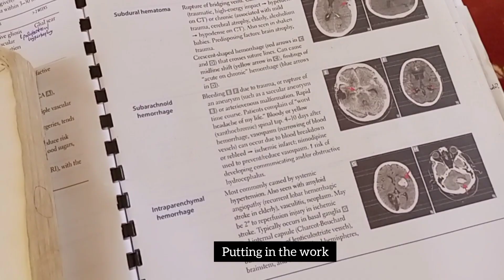WEEK IN LIFE OF A KENYAN MED STUDENT || BSc. CLINICAL MEDICINE || FINAL YEAR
Weekly vlog: Pediatrics week, Assignments, CATs, food, life, routines, Studying, business and insights.

TUTORED KE:
Do you have any challenges with your Academic life?

Is school stressful?

Do you have any trouble studying?

Don't know how to make studying effortless and enjoyable?

Take charge of your Academic life!

Tutoredke (one on one) Mentorship Package 📦 inclusive of:
1) Personalized academic advising.
2) How to deal with school and mental health.
3) Finding yourself outside school.
4) How to be an outstanding student.
5) Good studying habits.

A 3 sessions package for Ksh 1500.

I am a final(4th) year Clinical Medicine undergraduate student from Kenya. this channel is about vlogs in medical school, advice, tips and tricks about studying, all you need to know about clinical medicine, adventures here and there and lifestyle.

PS: if you are a fan of Aesthetic wallpapers, photos and designs check this out